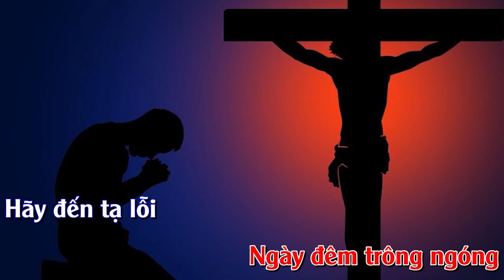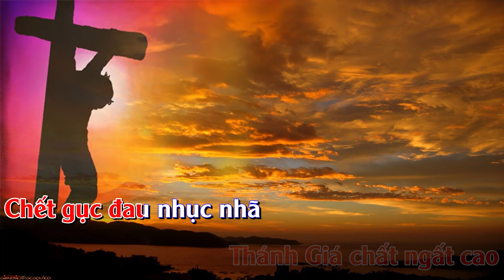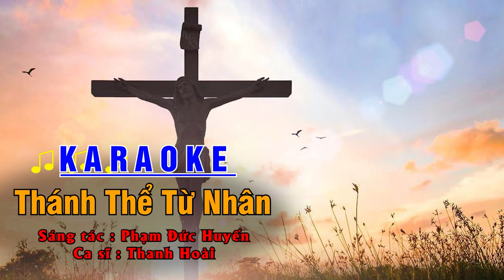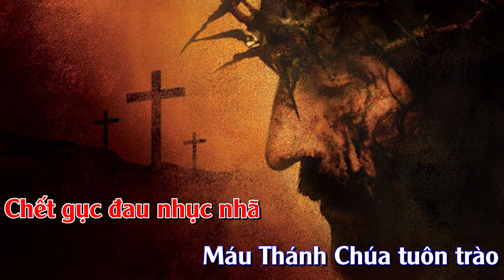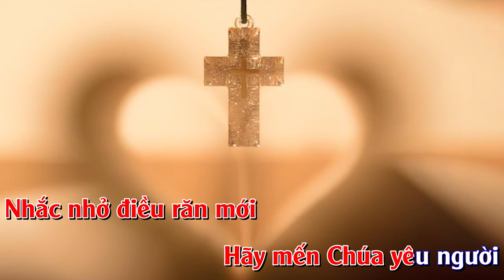THÁNH THỂ TỪ NHÂN | KARAOKE | Sáng tác : Phạm Đức Huyến Ca sĩ : Thanh Hoài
KARAOKE - THÁNH THỂ TỪ NHÂN ️🎵
🎵 Ca khúc: THÁNH THỂ TỪ NHÂN | KARAOKE
🎼 Sáng tác:  Phạm Đức Huyến
🎙Ca sĩ : Thanh Hoài

✒ Booking:  Nhạc Thánh Ca Toàn Quốc (Nationwide Event)